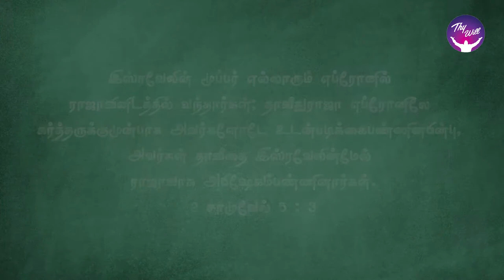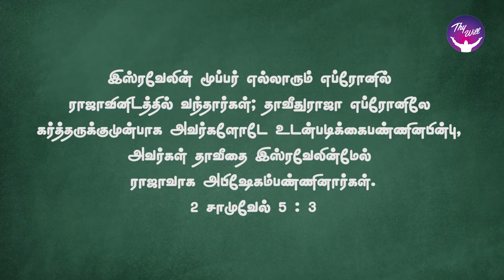God Morning Season 2 | New Annointing | RBU Shyam Kumar | Thywill TV